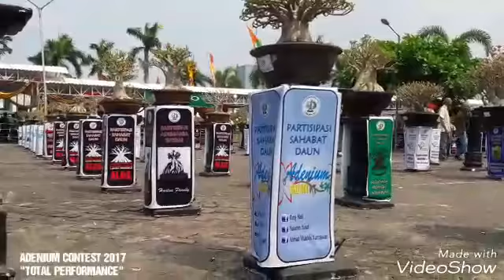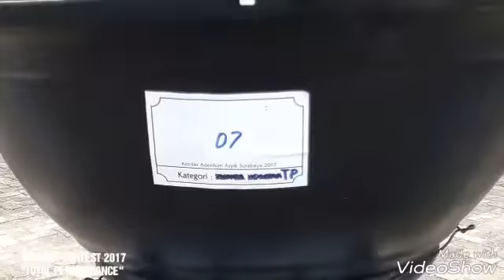ADENIUM CONTEST - SURABAYA- TOTAL PERFORMANCE | Desert rose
Adenium Contest Surabaya 2017 - Total Performance - TP
Channel ini sebagian besar berisi tentang tanaman hias, Adenium khususnya.
BRAVO ADEMANIA !!